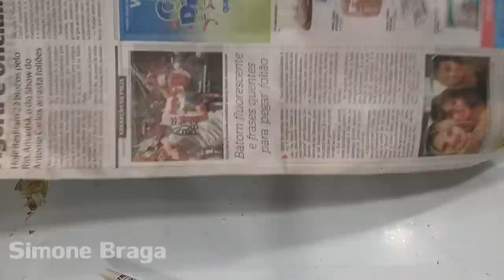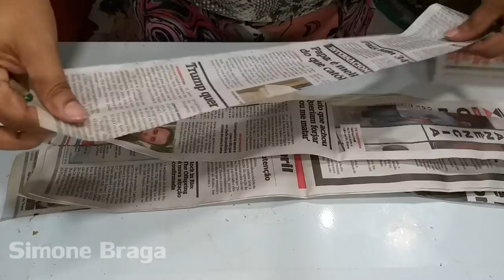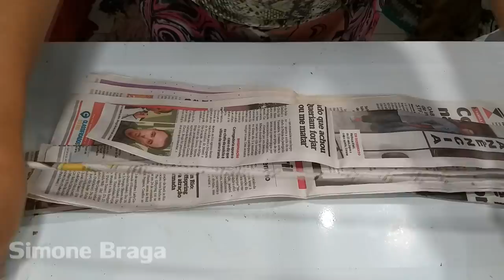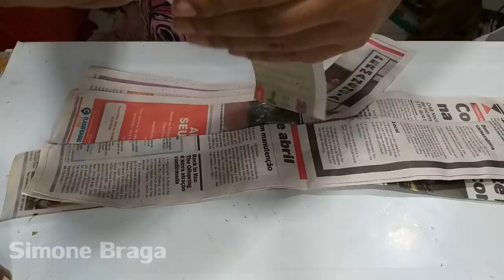Faça arte com jornal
Olá pessoal, aqui no canal Simone Braga você assistirá e o mais importante, aprenderá várias técnicas de artesanato, com dicas e idéias para confeccionar a sua peça. Com reciclagem, ajudando o meio ambiente, e gerando uma forma de aumentar sua renda.  Faça para presentear, decorar sua casa e vender também.  Venha para o canal e descubra como se tornar um artesão de sucesso!

Agradeço à todos os inscritos e também à todos que assistem os videos. É um prazer imenso receber vocês aqui no canal.  Bjos meus amigos